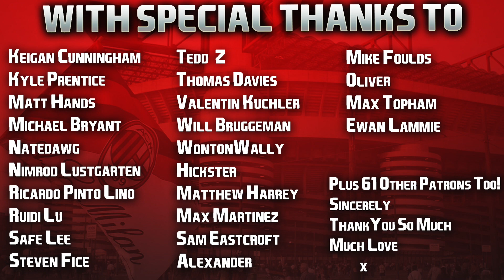FIFA 22 | Career Mode | #82 | New Striker Signs For £40,000,000 On Transfer Deadline Day!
Leon Goretzka feeling like Ben Simmons. His team looking to shift him on but nobody wants him!

... only difference is I feel like Goretzka could still fire some in from range! 😬

| SOCIAL LINKS |